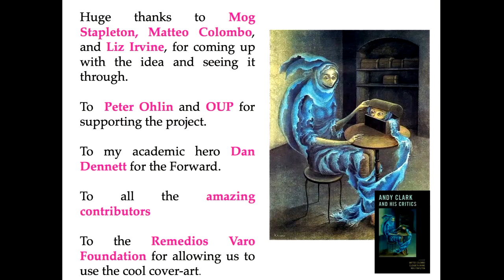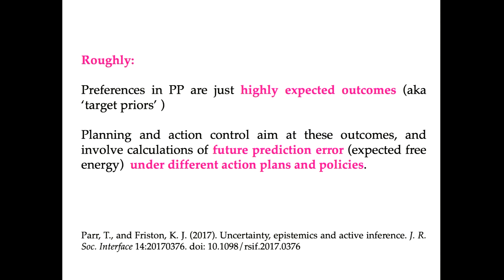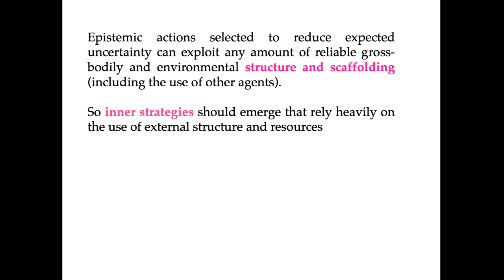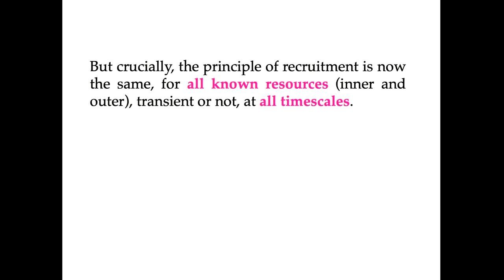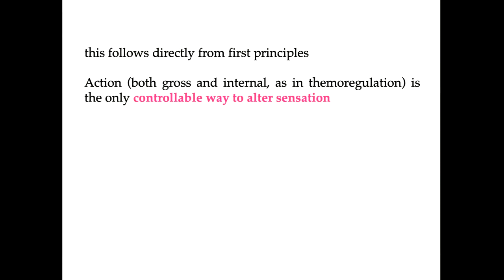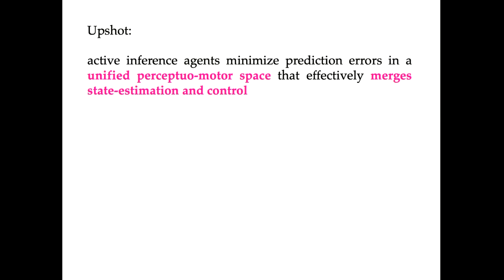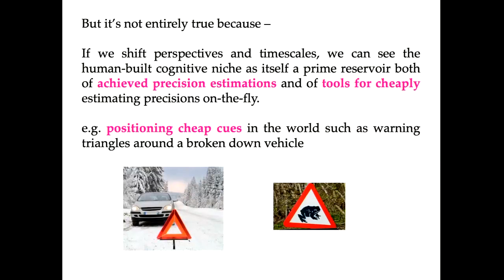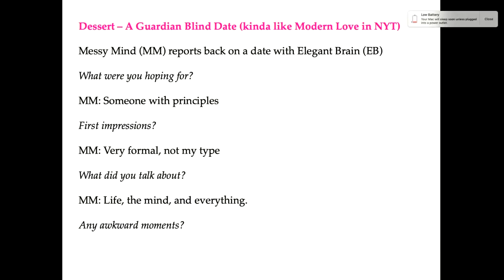Andy Clark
Andy Clark Conference June 2019